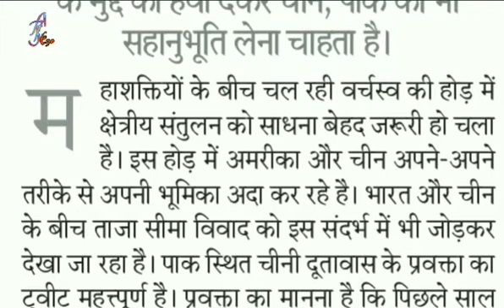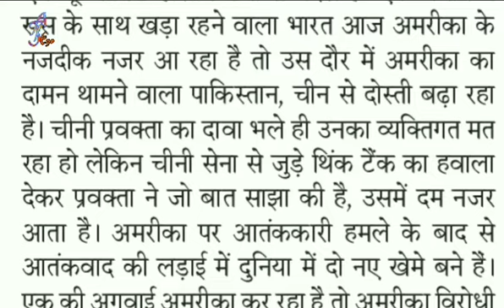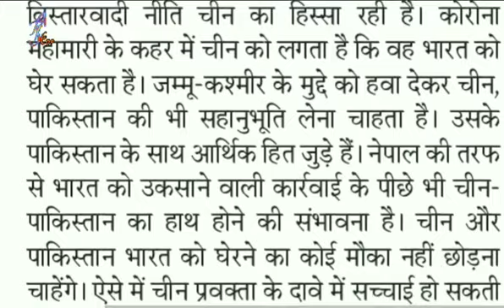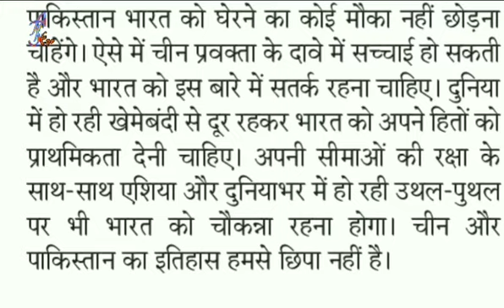80 wpm rajasthan patrika dictation 16 june/ hindi Dictation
hindi-dictation